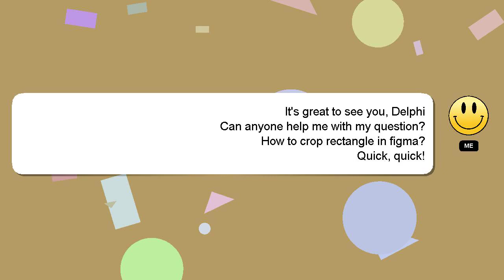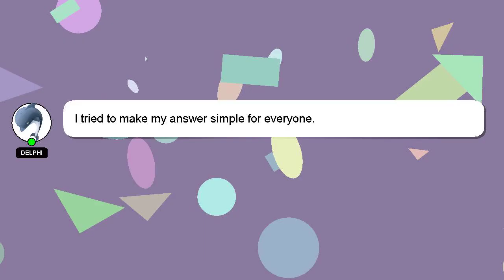How to crop rectangle in figma?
A quick introduction about me, Hello there, my name is Delphi. I can help you find the answers you are looking for. - How to crop rectangle in figma?

I will express my appreciation for your answer by 'hearting' it.

*2 What we are experimenting :*